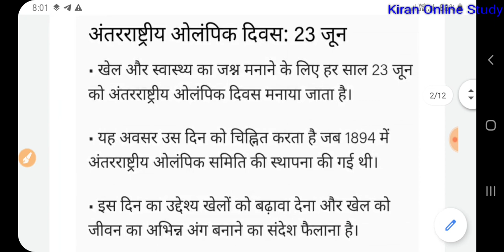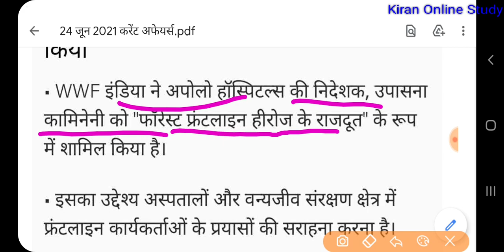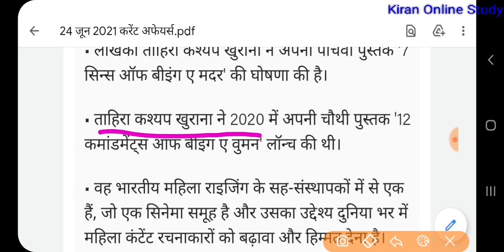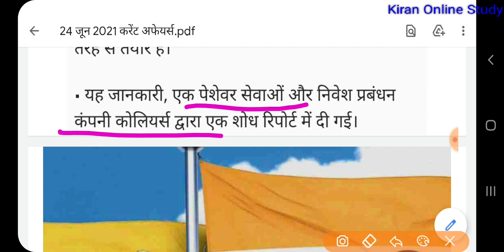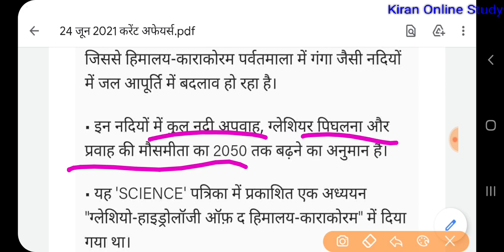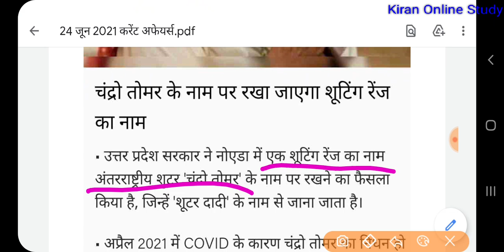24 June 2021 Daily Current Affair |Hindi37 | Bharat&Rajasthan KOS